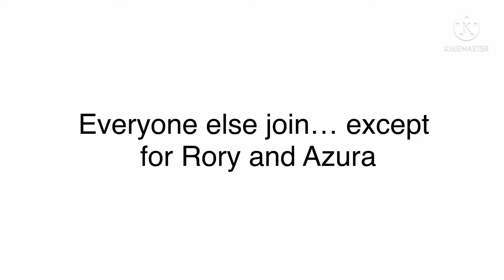You spin me right round meme